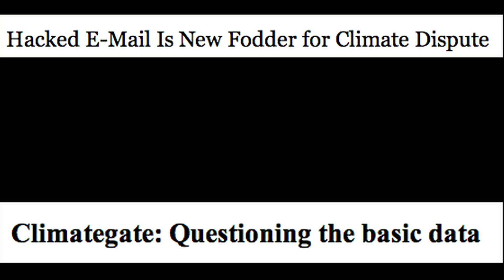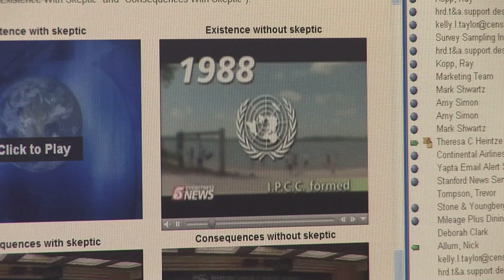Climate Science and Public Opinion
In late 2009, the credibility of climate scientists worldwide came into question when controversial emails from prominent researchers were leaked to the news media. That was followed a few weeks later by revelations of an erroneous forecast in a report by the U.N. Intergovernmental Panel on Climate Change (IPCC) suggesting that Himalayan glaciers would disappear by 2035. In this video, Stanford Professor Jon Krosnick explains what the American public really thinks about climate scientists based on a series of national surveys he conducted on behalf of the Woods Institute for the Environment.